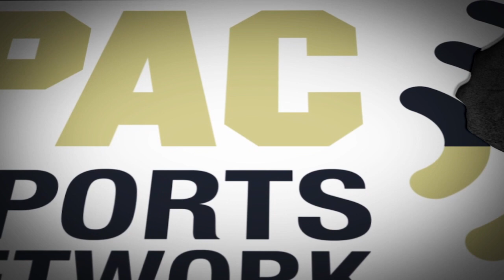FLOPOG Chatham's Nick Bomar (PAC Men's Basketball Championship) 2-25-23